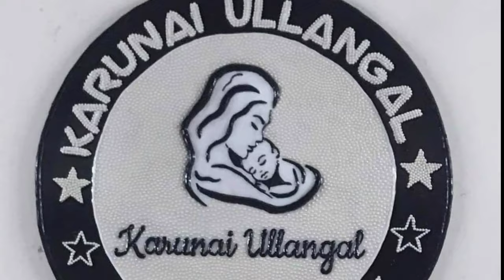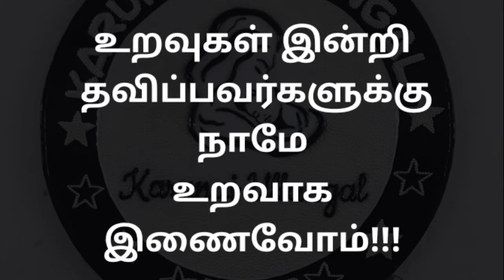Perfect circle without compass | வட்டம் வரைவது எப்படி? | Freehand circle | How to draw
Hi friends,🙂
in this video tutorial I will show you how you can draw a perfect circle without the help of a compass, I have shown two tricks to make or draw perfect circles that can come real handy when you don't have compass. but third is a tip to improve you circles,
so if you really want to improve your free hand drawing of circles you should work on the third tip.
and remember, practice makes the man prefect.

hope you enjoy this drawing tutorial